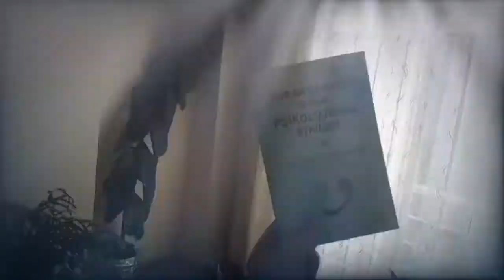Kuran'da Kader Ve İnsan Piskolojisine Etkileri 3. Bölüm 🔰